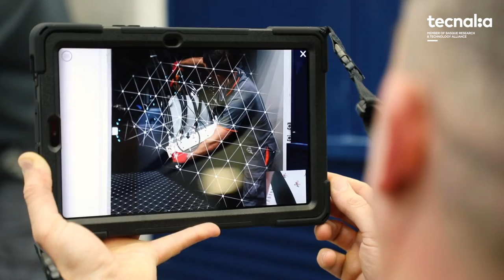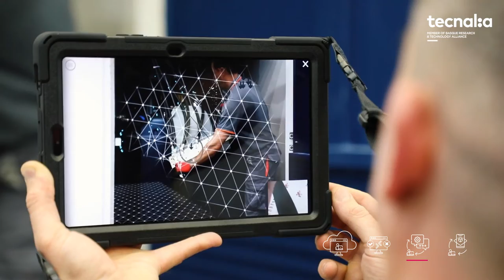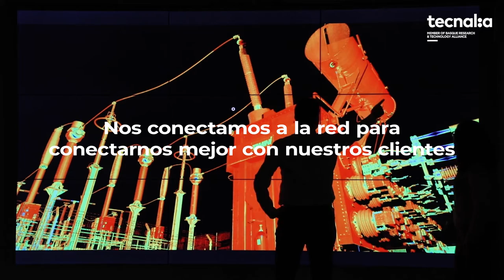Lab Services Connect – LaboratoriosDigitalizados TECNALIA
En TECNALIA avanzamos en la digitalización de nuestros laboratorios y revolucionamos la manera de comunicarnos y trabajar con nuestros clientes mediante la puesta en marcha de nuevos ServiciosDigitales, LAB SERVICES CONNECT, que acercan sus laboratorios y expertos.

A través de estos laboratorios 4.0, TECNALIA potencia la comunicación 360º con las empresas y los clientes, que pueden combinar la interacción con los laboratorios físicos con la relación remota y conectada mediante herramientas digitales.

Actualmente, más de 180 empresas trabajan con TECNALIA a través de la plataforma myTecnalia.

Esta permite
✅la gestión en remoto de los proyectos
✅el acceso online a las Infraestructuras Tecnológicas del centro
✅el Ensayo en remoto en las instalaciones del cliente
✅y el ServicioDigital de asesoría, auditoría e inspección mediante realidad aumentada